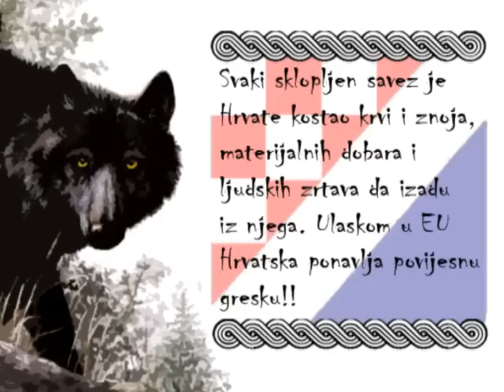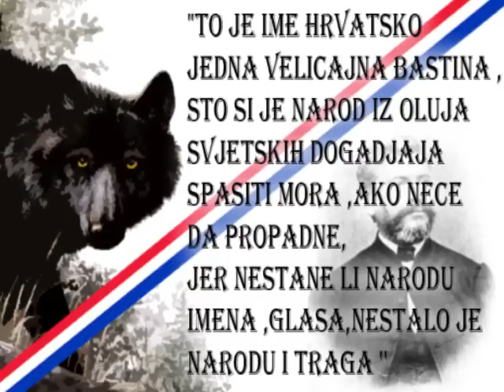Autohtona HSP - Protiv Europske Unije (EU)